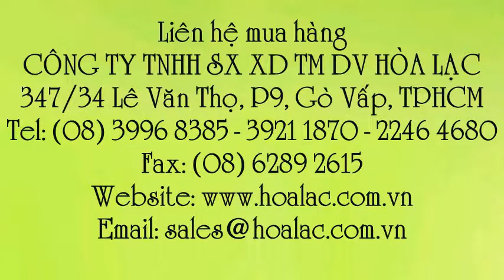Dây cấp nước bằng nhựa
Liên hệ: Công ty TNHH SX XD TM DV Hòa Lạc Tel: - 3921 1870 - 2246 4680 Dây cấp 4 tất , Phụ kiện nước - Dây cấp nhựa 40cm, Dây cấp nhựa 40cm , Thiết bị vệ sinh - Dây cấp nhựa 40cm , Thiết bị vệ sinh - Dây cấp nước bằng nhựa , Thiết bị vệ sinh - Dây cấp nước , Thiết bị vệ sinh - Dây cấp nước bằng nhựa 40cm, Dây cấp , Dây cấp bằng nhựa 40cm , Dây cấp bằng nhựa 4 tất , Dây cấp nước bằng nhựa 4 tất , Dây cấp nước bằng nhựa , Dây cấp nước bằng nhựa 40cm